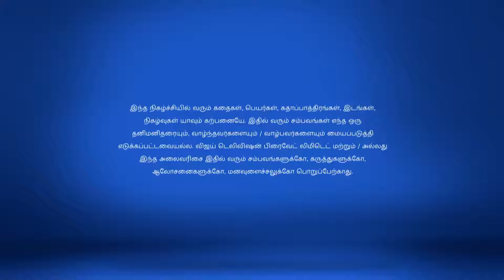Nenjam Marappadhillai Full Episode 231